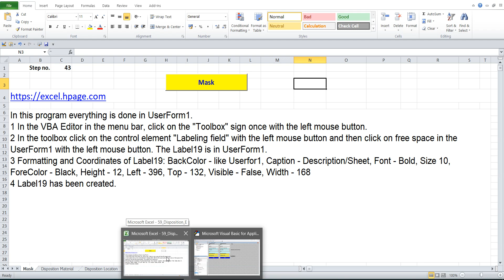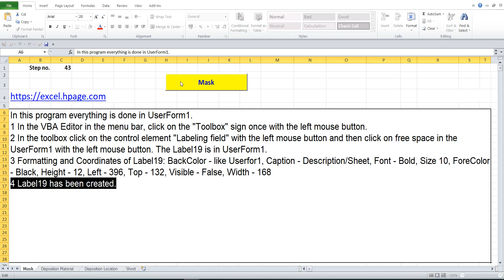43 Create Disposition program in Excel VBA yourself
1 In the VBA Editor in the menu bar, click on the "Toolbox" sign once with the left mouse button.
2 In the toolbox click on the control element "Labeling field" with the left mouse button and then click on free space in the UserForm1 with the left mouse button. The Label19 is in UserForm1.
3 Formatting and Coordinates of Label19: BackColor - like Userfor1, Caption - Description/Sheet, Font - Bold, Size 10, ForeColor - Black, Height - 12, Left - 396, Top - 132, Visible - False, Width - 168
4 Label19 has been created.